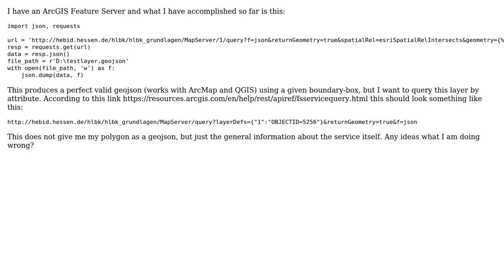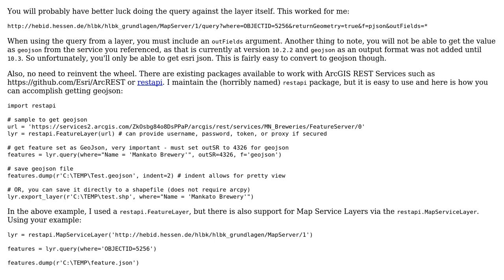GIS: How to query an ArcGIS Feature Service by attribute using Python?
With thanks & praise to God, and with thanks to the many people who have made this project possible! | Content (except music & images) licensed under CC BY-SA | Music | Images & others | With thanks to user crmackey user AndreasK user ahmadhanb and the Stack Exchange Network Trademarks are property of their respective owners. You are responsible for your own actions.